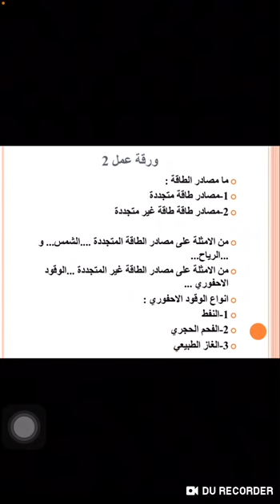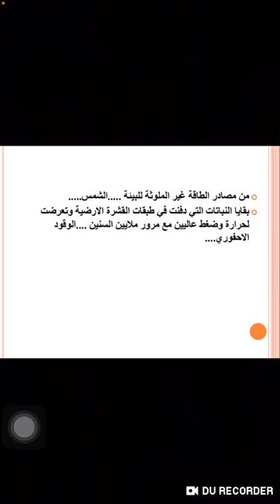علوم خامس (المعلم الصغير2)